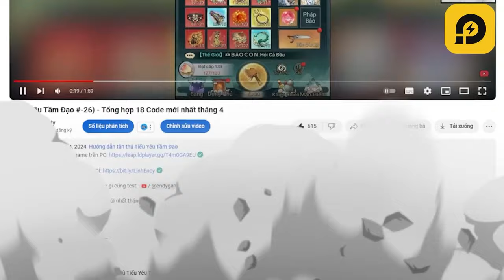How to bú win top 1 Tranh Bá Di Tích? - Tiểu Yêu Tầm Đạo